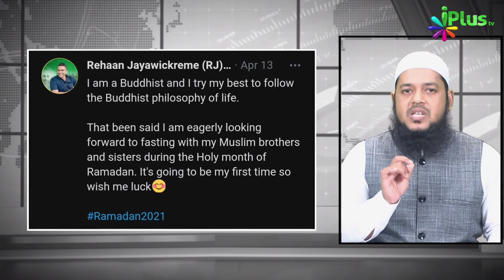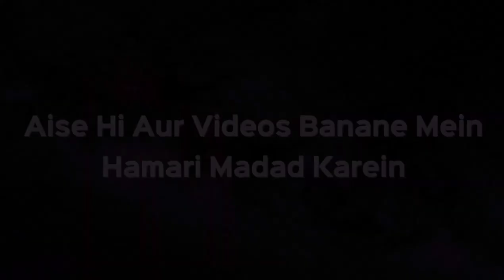श्रीलंका के नेता क्यों रख रहे रोज़े | डॉ. अब्दुल करीम अलीग